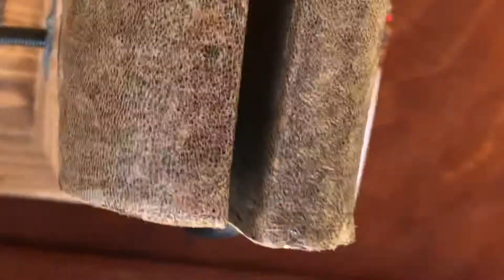Leather Apple AirPods Case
Leather AirPods case  handmade